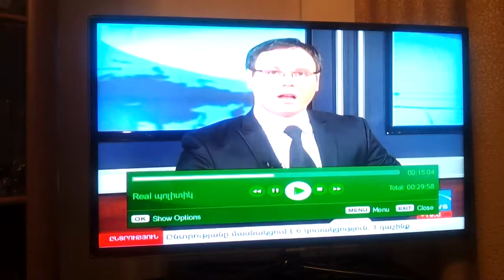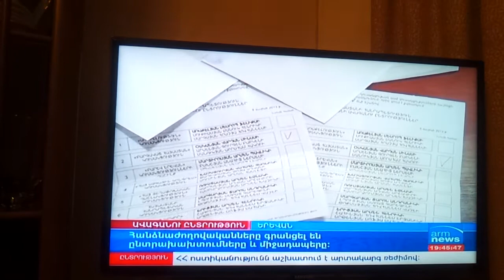Արմնյուզի հաղորդումը 4/23 դեպքի մասին: 06/05/2013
ԱԺ ընտրություններ